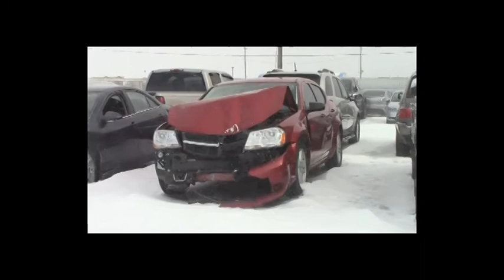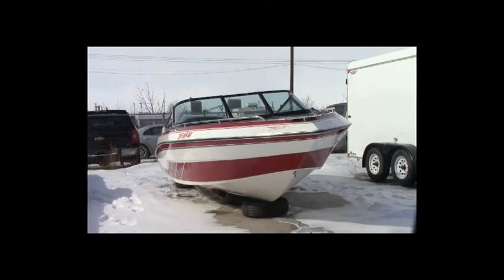esd 214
Description